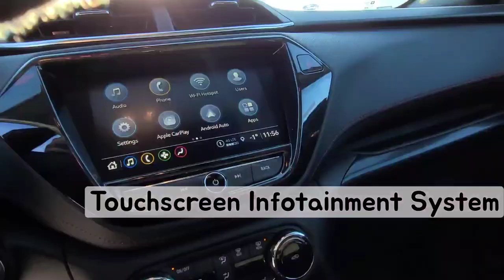2023 Chevrolet Trailblazer RS / AWD / SUV / Grey - 23N015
5640 Highway 2A, Lacombe, AB T4L 1A3